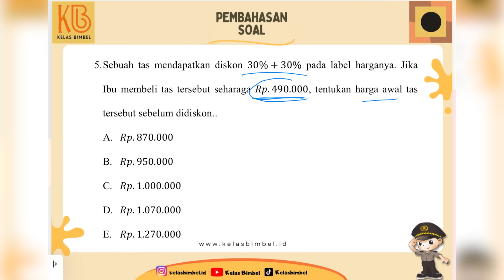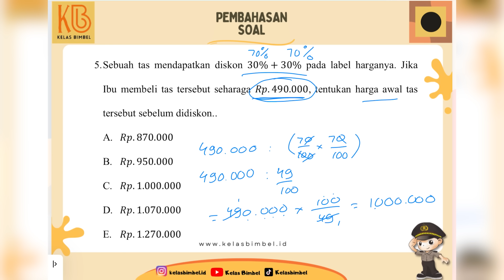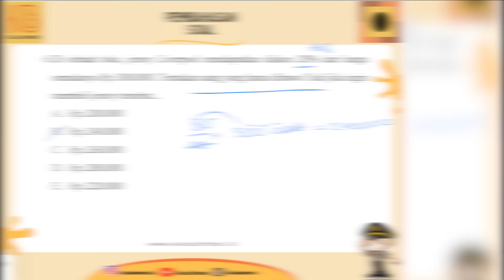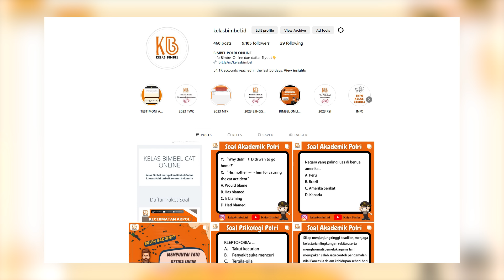Hah!!, Ada bocoran soal-soal tes Psikologi Polri 2024???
@kelasbimbel.id menganut prinsip 'Bimbel serasa tes' 🤯 Jadi rugi banget yang belum tahu @kelasbimbel.id karena sudah banyak para casis yang lolos menjadi para abdi negara terpilih! 😆

Mereka cuman modal nontonin konten @kelasbimbel.id dari Instagram, Youtube, Tiktok & Telegram!

@kelasbimbel.id juga punya paket kecermatan yang bisa di akses di web eksklusif mereka;

Bimbel ini juga rutin ngadain TO dengan harga yang terjangkau, tersedia video pembahasannya SUPER VVVVIP karena hanya bisa di akses oleh para peserta kapanpun dan dimanapun dan DIPUTAR BERAPA KALI PUN 💃

Dan sekarang Kelasbimbel lagi ngadain TO lhooo!!!, Harganya terjangkau dong yang pasti, langsung aja cek IG Kelasbimbel.id dan Web Kelasbimbel yaaa!!!

Yakin masih ragu? Beneran? Serius? Gak usah banyak basa-basi mending WhatsApp admin kelas bimbel aja:

FOLLOW JUGA MEDSOS KAMI:
- TIKTOK (@kelasbimbel)
- Youtube (Kelas Bimbel)
- Telegram (Kelas Bimbel